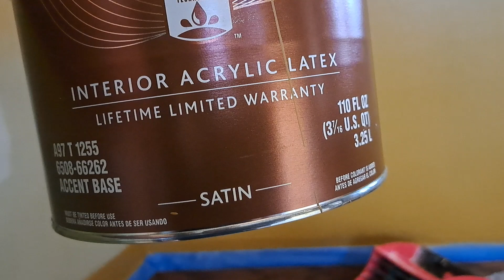haz esto antes de pintar con pintura SATIN.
la pintura Satin tiene un pokito de brillo
es poreso que si hace algun parche en la pared. necesita praimear el parche ates de pintar.